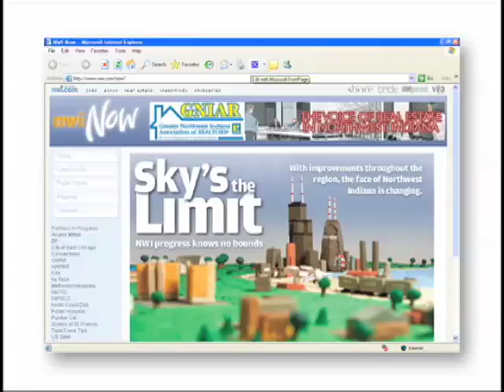LPTV Demo Reel 09.mov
Lakeshore Public Television brings you quality PBS and original programming to educate, enlighten and inform.  As your trusted resource for local news, weather, sports and public affairs, Lakeshore PTV keeps you connected.

Lakeshore PTV is located in Merrillville, Indiana.  Our coverage are includes seven counties in Northwest Indiana and 7 counties in Illinois (ChicagoDMA).  Lakeshore PTV reaches 3.4 million HH and is carried on cable, satellite and operates in HD.  If you are interested in underwriting programming that reaches your target demographic, video production services or sponsoring special events - call .